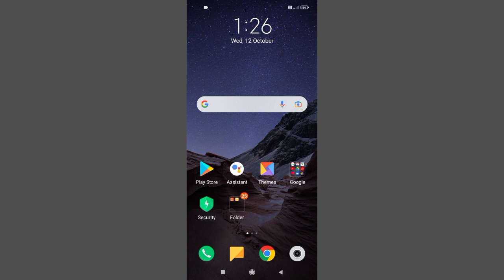Poco C3 Play Sound Taking Screenshot